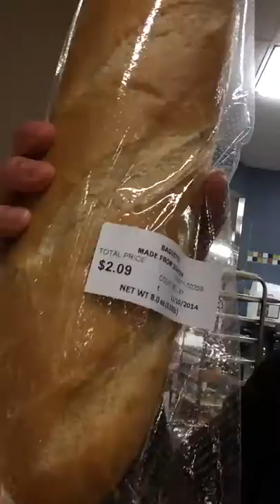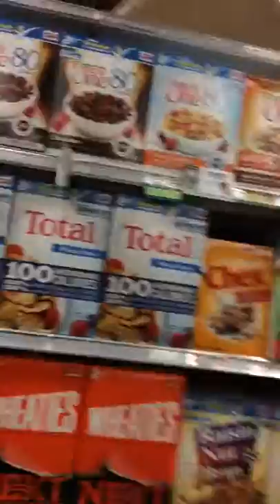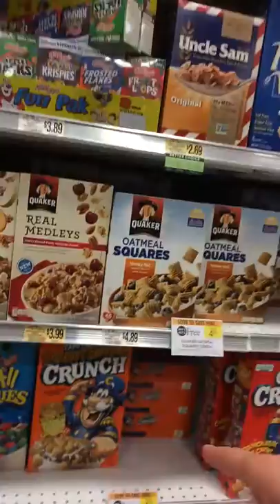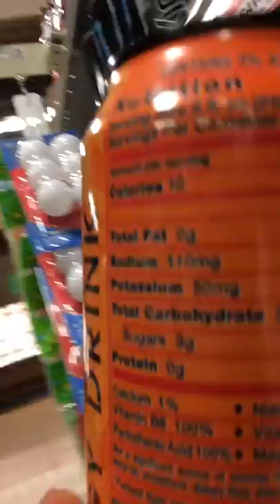Grocery buying talk